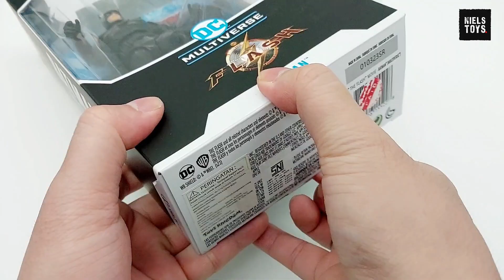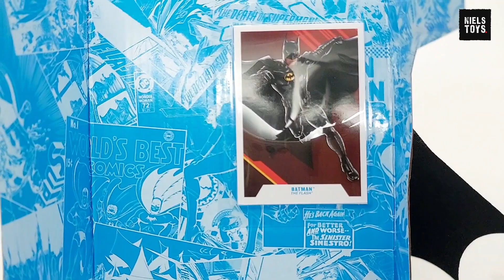BATMAN 1989 MCFARLANE MICHAEL KEATON DARI FILM THE FLASH